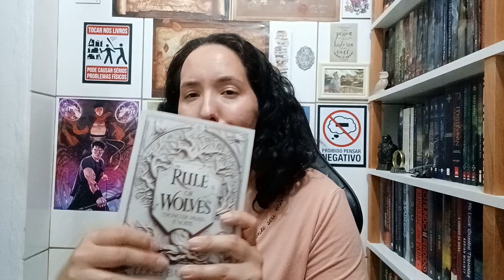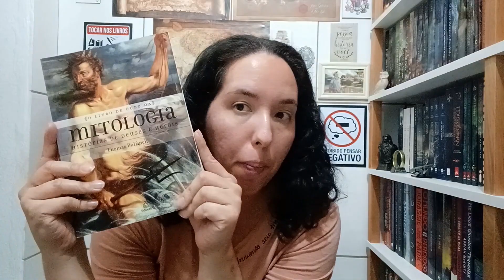Vlog #28: Ajudem a blogueira impaciente | Raíssa Baldoni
Já começo o vlog sem muita paciência, mas depois melhora.

Endereço para correspondência:
Raíssa Baldoni
Caixa Postal 6813
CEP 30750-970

*O envio de livros e produtos não garante divulgação. Quer ver o seu livro/produto divulgado no canal?

- Minha Wishlist na Amazon

 - Façam suas compras utilizando os links do canal (lembrem-se de esvaziar o carrinho antes de iniciarem a comprar pelo link):

* Comprando qualquer coisa utilizando os links que eu deixo na descrição dos vídeos, vocês ajudam a financiar o canal com uma parcela da sua compra. Muito obrigada!